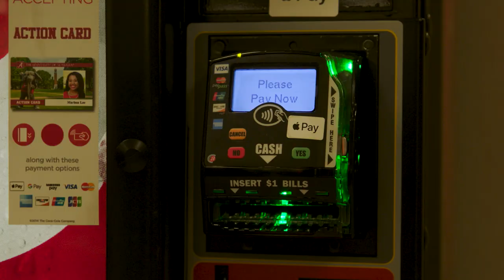The University of Alabama: ACT Card Mission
Do you know where your ACT Card can go? What its capabilities are? Ditch the plastic and store the power in your iPhone and Apple watches.

The University of Alabama, founded in 1831, is the fastest-growing flagship in the nation. Our students, faculty and staff come from around the world to join UA’s mission – teaching, research and service to our campus, our nation and the world. The UA campus in Tuscaloosa, Alabama, isn’t known only for its beauty; it is powerhouse for confidence, advancement and strength in every opportunity our students encounter. Enroll with the best at The University of Alabama.